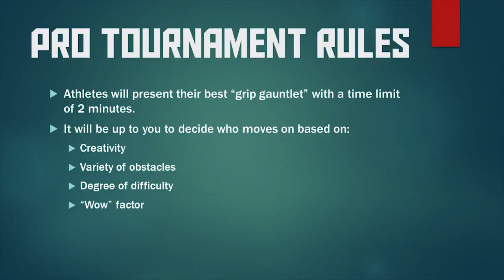Matthew Hall vs. True Becker | NNL Pro Tournament Men's Final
Throughout the tournament, True Becker has been holding strong - literally, as he's impressed with his tough static grips - and Matthew Hall has wowed with his flashy aerial moves. Which of these two Stage 3 finalists will earn your vote for the Pro Tournament champion?